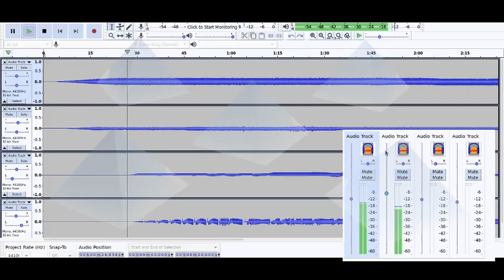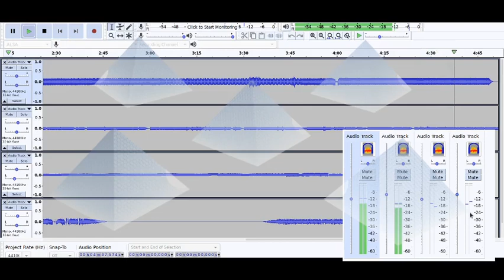Daylight Savings Type Beat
Karen's mixing live in Audacity? This can't be good.

Usually you play the blue notes. These notes are brown.

Recorded on November 1st.